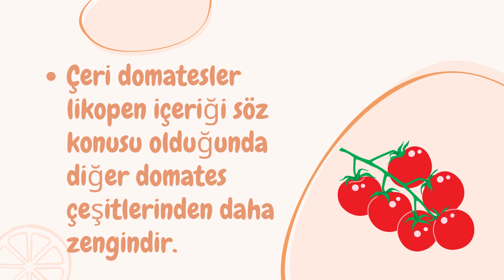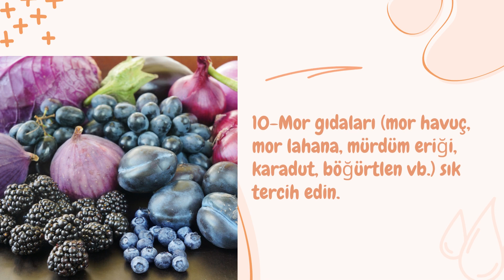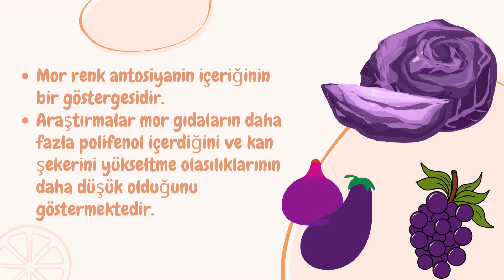10 öneri ile vitamin/mineral alımınızı ARTIRIN!